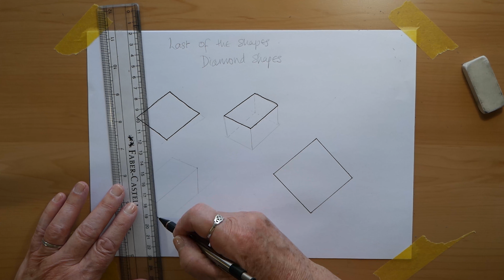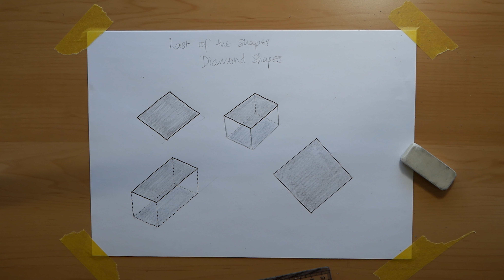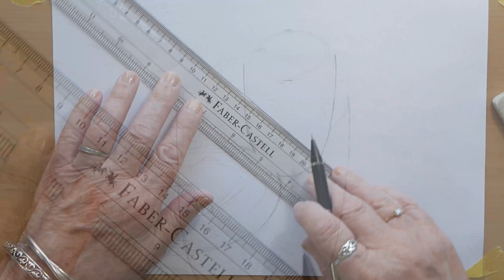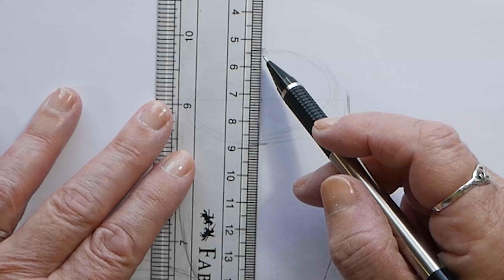How to Draw - "Coffee mug and Cookies" - Lockdown Art - Beginner's Drawing No. 5 - Video No. 65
Hi Everyone and Happy St George's Day for earlier this week and Ramadan Kareem to all celebrating the Holy month of Ramadan.
This week's video brings together what we have been practicing over the last few weeks. We will be using ellipses, cylinders and rectangles in a composition with a coffee mug and plate of cookies.
Hope you enjoy. Stay safe, stay home and stay well.
Happy Painting until next Sunday at 1530 BST.
Carie. X
Clip art Attributions: Pngtree.com:-
Designed By 起舞弄清影
Designed By jiazhengjing
Designed By Sayuteejs
Designed By ODESIGN